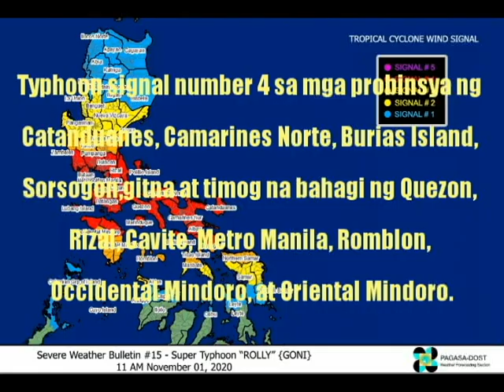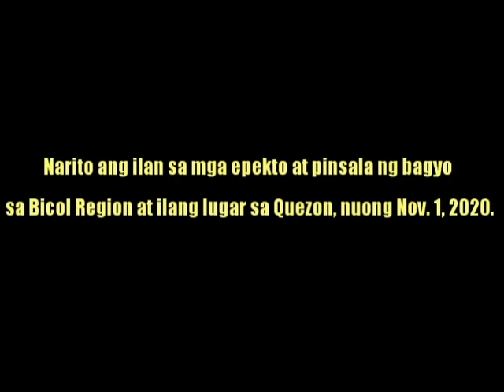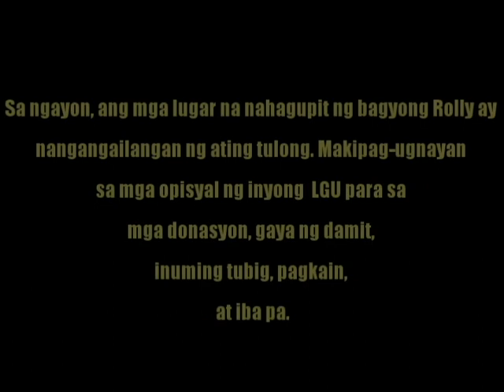SUPER Bagyong ROLLY: Nanalasa sa Bicol Region, Quezon/AVENGERS nanawagan ng tulong!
Panoorin ang mga kahindik-hindik na mga pangyayari sa paghagupit ni Super Typhoon Rolly sa Quezon, Catanduanes, Albay, Camarines Sur at iba pang lugar sa Bicol Region sa panahon ng Undas! Maging si Mark Ruffalo, isa sa mga Avengers, ang nanawagan ng tulong para sa mga Pilipinong nasalanta ng bagyo.
Credits:
1. Krisna Cavida Nada Gaela Concepcion
3. ABS-CBN News
4. GMA News
5. TV5 News
6. PhilStar Global